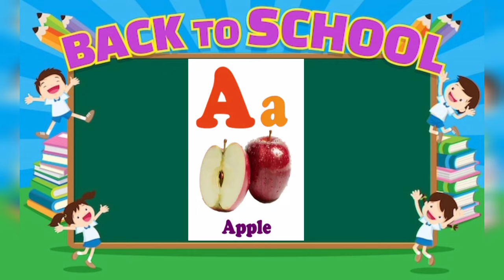English alphabet | kids video | kids play home |a2z alphabets#tamil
English alphabet | kids video | kids play home ABCD a to z alphabets,a for apple 🍎,A se anar aa se aam,Nursery rhymes,phonics song,Ka se kabutar

apple song
abcd
abcd song
a for Apple b for boll
abcd rhymes
a se anar
abc song
Hindi varnamala
anar
phonics song
capital
a for Apple song
hindi varnmala
k se kabuter kha se khargosh
anar aam
ka kha ha gha
आइई
हिंदी वर्णमाला
abcd abcd
anar aam imli
 कबूतर
abcd poem
hindi rhymes
कखग हिंदी
a anar
abcd song
ginti कखग
alphabet
asana
barakhadi
hindi alphabet learning
hindi letters
hindi swarmala
a आ
बालगीत
atoz
balgeet
k se kabuter
nursery rhymes